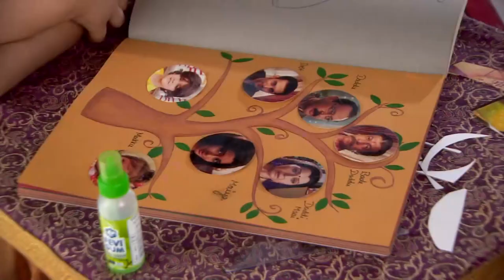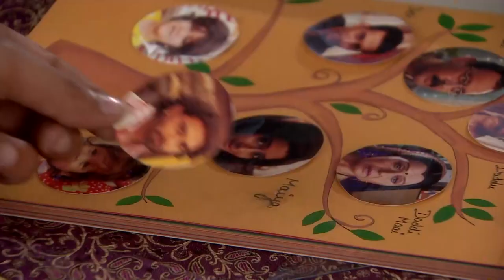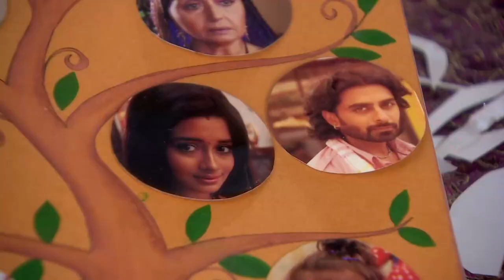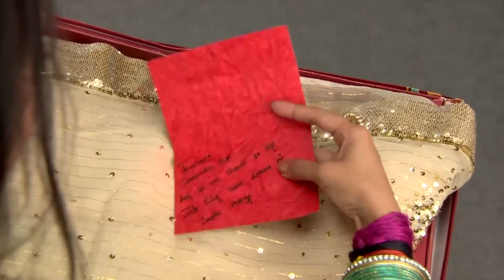Kördüğüm Hint Dizisi | 336. Bölüm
İçça, Mukta ve Kanhu’yla ilgilenip Yuvraj’ı unutmaya çalışır. Mai ise bulduğu her fırsatta çocukları azarlar ve evde istemediğini belli eder. Durumun farkında olan Damini, çocuklara kendi evinde bakmak istediğini söyler. Tapasya, Yuvraj’ı inat olsun diye sahiplendiğinden bebekle doğru dürüst ilgilenmez. Raghu ile bu konuda sürekli tartışır. Yuvraj’ın ağlaması dinmeyince Raghu doktora götürür. Doktor, bebeğin anne sütüne ihtiyacı olduğunu söyler. Bunun üzerine Raghu, Tapasya’dan gizli de olsa İçça’dan yardım ister. Tapasya’nın haftanın iki günü dans kursunda olduğunu söyler ve o günlerde Yuvraj’a bakmasını teklif eder. İçça bu teklifi kabul edecek mi?